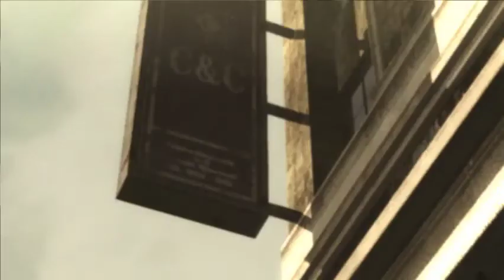Metal Gear Rising: Revengeance (Part 1)